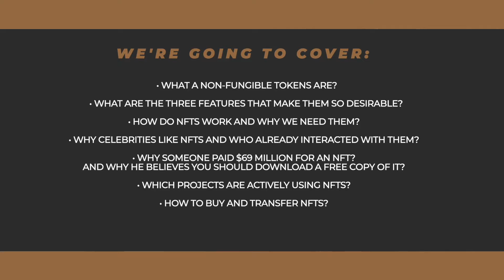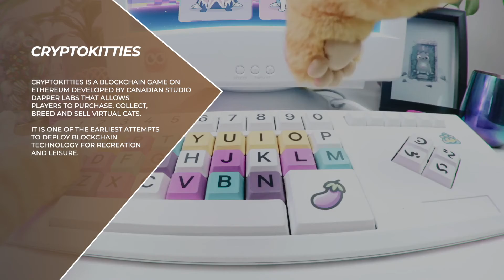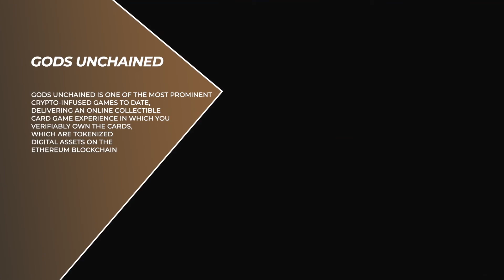What's an NFT? All You Need to Know Explained in 10 Minutes (2022 Updated)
Useful links I've mentioned during this video:
- What is Play to Earn? Video:

- How to Buy and Sell Your First NFT on OpenSea? A Step-by-Step Guide

- How to Mint Your First NFT on OpenSea? A Step-by-Step Guide

In this video guide you'll learn:
- What a Non-Fungible Tokens Are?
- What are the three features that make them so desirable. How do NFTs work and why do we need them?
- Why do celebrities like NFTs and who already interacted with them?
- Why someone paid $69 million for an NFT? And why he believes you should download a free copy of it?
- Which Projects Are Actively Using NFTs?
- How to Buy and Transfer NFTs?